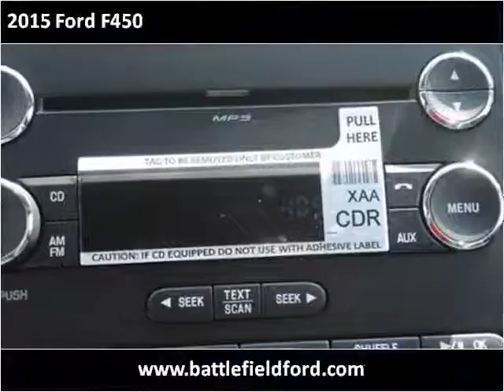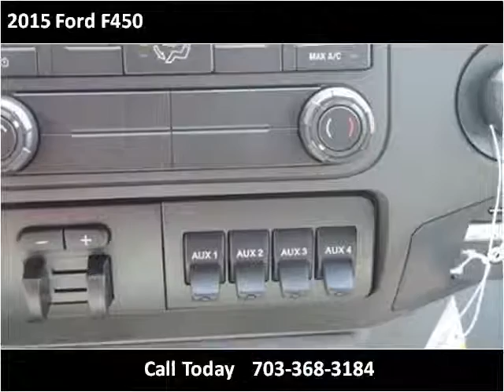2015 Ford F450 New Cars Manassas VA